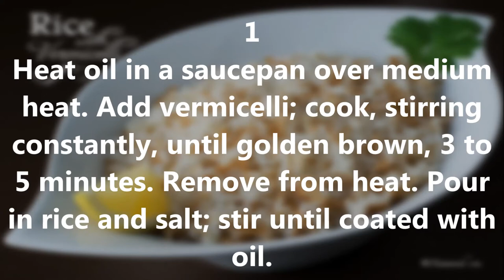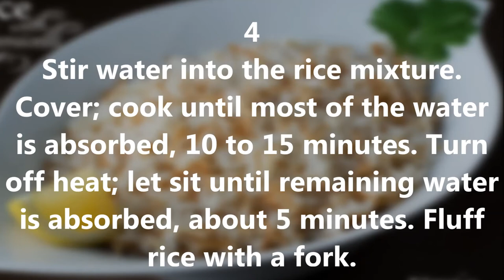The Perfect Egyptian Rice with Vermicelli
egyptian, food, egyptian food, recipe, egypt, cooking, egyptian recipes, egyptian cuisine, restaurant, cuisine, egyptian rice, cooking (interest), kitchen, vegetarian, recipes, middle, easy
,  kushari, kushary, cooking, koshari, koshary كشري, rice, channel, lentils, vegetarian, cairo, vegan, new, sauce kushari (dish), cook,
Cooking (Interest),Food (TV Genre) ,Middle East (Region),sweets,Syrup (Food),Sweet,Qatayef (Food),Pancake (Dish),Sweetness Kataif,eid,arabic,easy,lebanese,authentic,